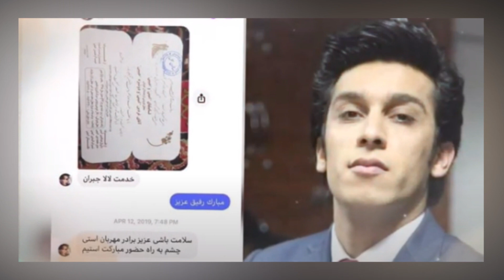حقایق و دانستنی های د.ر.د آور وباورنکردنی از فردین امینی و زندگی او که قطعا نمی دانستید!خلی خس.ته ام